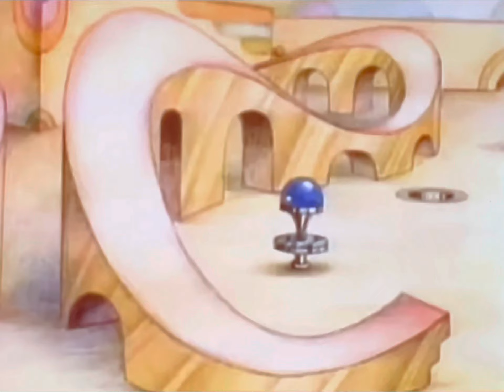Sesame Street- Pinball 12